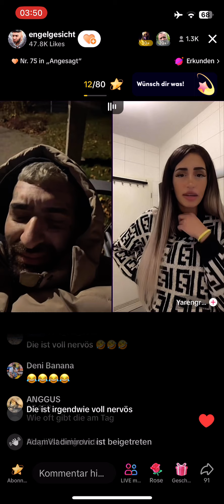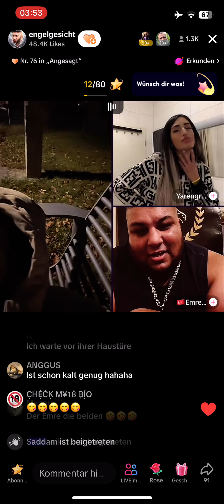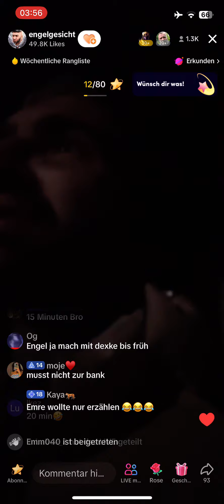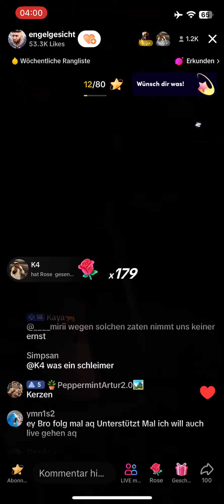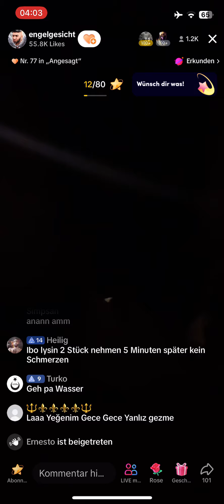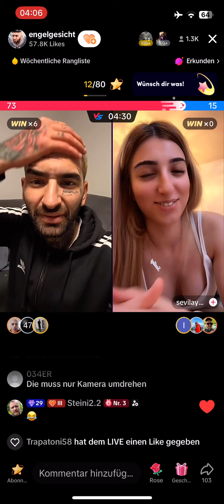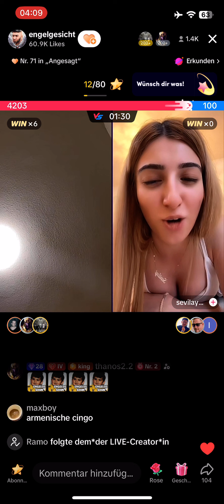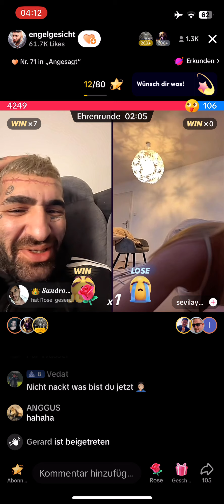Engelsgesicht auf Bank schlafen & Bilderbuch-Dilara😂(Am Ende) - kein Barello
Engelsgesicht nachts auf Parkbank 😂 Danach kommt ne ganz komische rein 😂